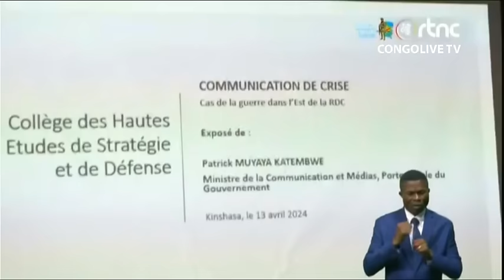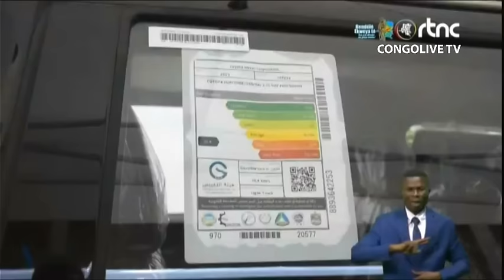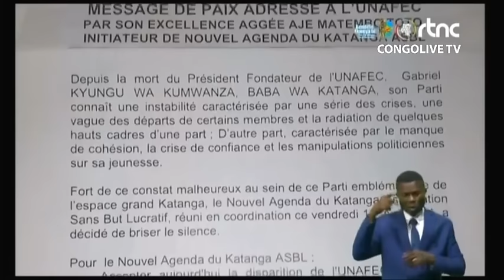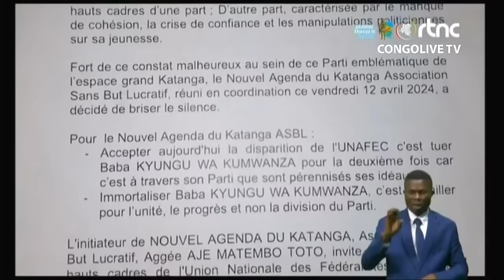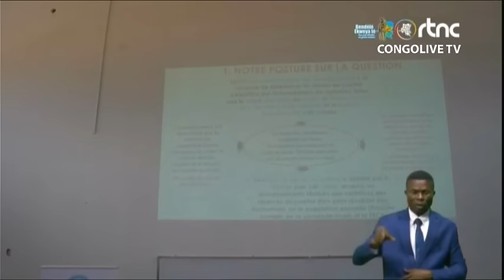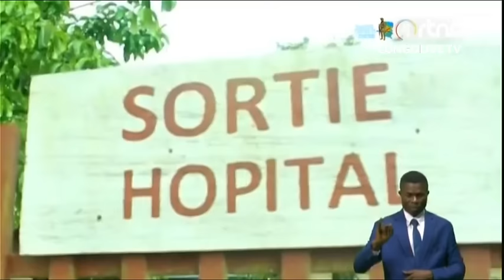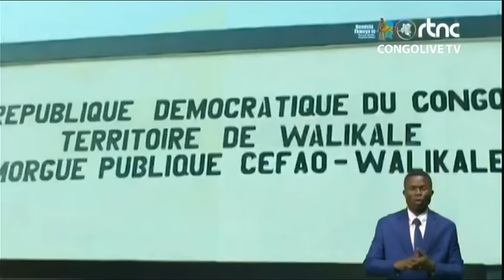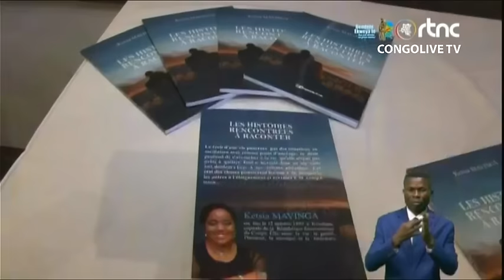🔴RDC : SUIVEZ LE GRAND JOURNAL DE CE SAMEDI LE 12.04.2024 RTNC EDITION 20H00